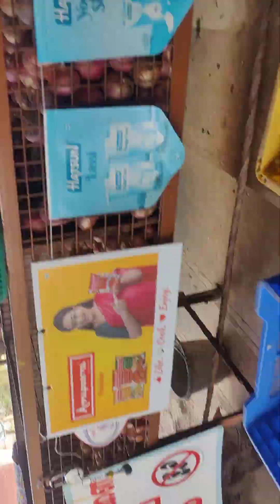15 May 2024